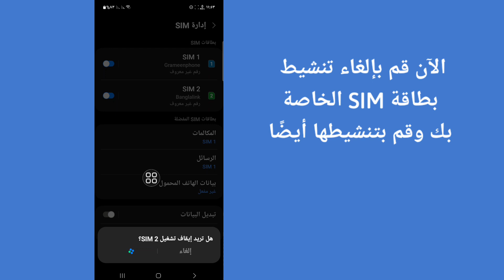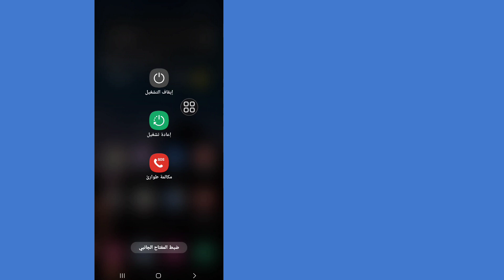كيفية إصلاح مشكلة الاتصال أو رمز MMI غير صالح (محدث)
سأوضح لك هنا في هذا الفيديو [كيفية إصلاح مشكلة الاتصال أو رمز MMI غير الصالح] .  لذا شاهد هذا الفيديو بعناية ولا تخطي هذا الفيديو إذا تخطيت هذا الفيديو فلن تفهمه جيدًا، لذا إذا كانت هناك أي مشكلة، يمكنك أن تسألني والتعليق أدناه وسأحاول حل مشكلتك إذا أعجبك هذا الفيديو، فيرجى الضغط على  لايك واشترك في قناتي وشكرا.🙏

  استفسارات أخرى ذات صلة:

  كيفية إصلاح مشكلة الاتصال أو رمز MMI غير صالح
  رمز MMI غير صالح
  كيف أقوم بإصلاح رمز MMI غير الصالح على سامسونج
  هناك مشكلة في الاتصال أو قد أدخلت رمزا وسيطيا غير صالح
  خطأ في كود mmi
  مشكلة في الاتصال أو رمز mmi غير صالح vodafone
  مشكلة في الاتصال أو رمز mmi سامسونج غير صالح
  مشكلة في الاتصال أو رمز mmi غير صالح airtel
  مشاكل في الاتصال أو رمز mmi غير صالح
  غير صالح
  حل مشاكل الاتصال أو رمز mmi غير صالح
  خطأ في رمز MMI غير صالح في Android

كيفية الإصلاح